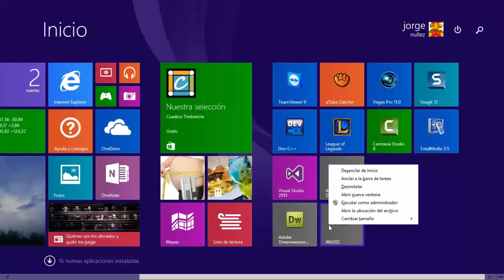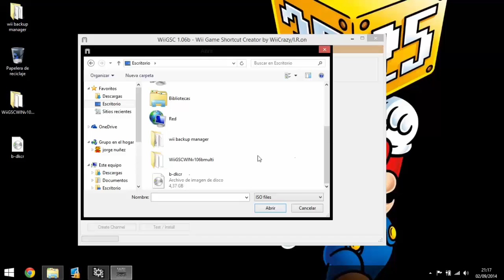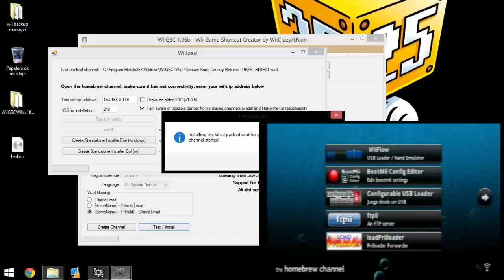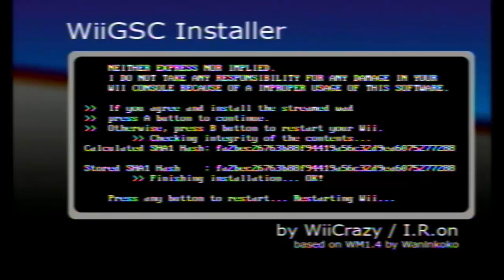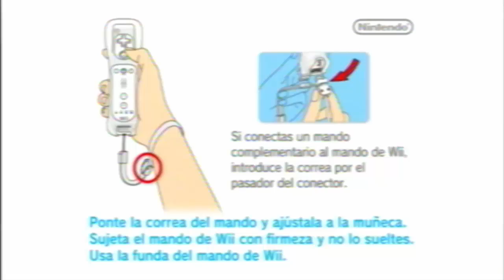[Wii] Crear accesos directos para los juegos de tu disco duro con wiigsc